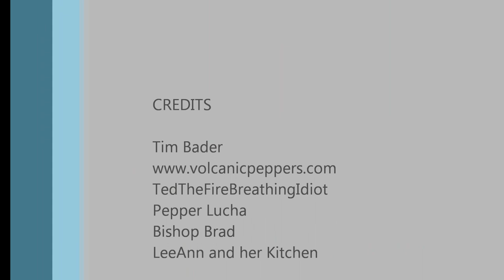Dale and Codey Eat Chocolate from Hell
Ted the fire breathing idiot sent me these Chocolates and they are hot.